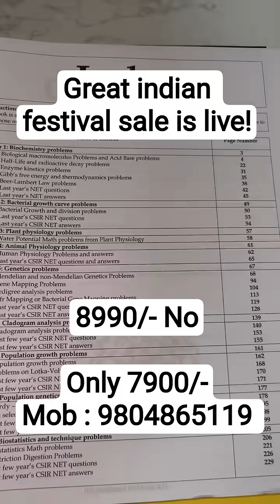Great indian festival sale of Shomu's Biology study material for CSIR NET life science exam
Get the shomu's Biology csir net life science coaching recorded lecture only for 7900/- in the great indian festival sale and big billion day sale. Find the details of buying the best study material for csir net life science exam -
CSIR NET life science exam is on 18th December. Get the best material to prepare for it at the great indian festival and bbd sale price.
Best study materials for the csir net December 2025 exam.

Are you preparing for CSIR NET Life Sciences, GATE, ICMR, DBT, or CUET-PG exams? 🚀
This is the perfect chance to grab the Complete CSIR NET Life Science Study Material Package from Shomu’s Biology at a special festival price!

📚 What’s inside the package?
✔️ Comprehensive Lecture Notes (unit-wise, exam-focused)
✔️ Daily Practice Problems (DPPs) with detailed solutions
✔️ Previous Year Question Papers with explanations
✔️ Mock Test Series to boost exam readiness
✔️ Exclusive Marathon PDFs for quick revision
✔️ Trusted by 10,000+ successful students

✨ Why choose Shomu’s Biology?
✅ Concept clarity with exam focus
✅ Crisp, structured notes matching CSIR NET syllabus
✅ Regular updates and high-yield content
✅ Perfect for both beginners and repeaters

🔥 Festival Sale Offer:
👉 Huge discounts on the complete package
👉 Limited time during the Great Indian Festival
👉 Grab it now before the offer ends!

🔔 Don’t miss this golden opportunity to ace your exam with India’s most trusted Life Science study material!